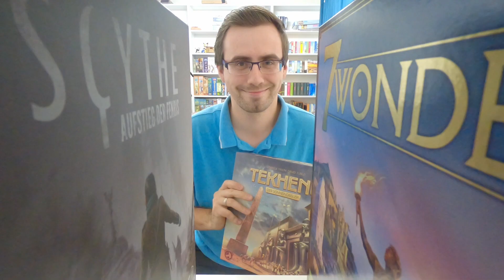Top20 - Kooperative Spiele (2023) - Plätze 20-11